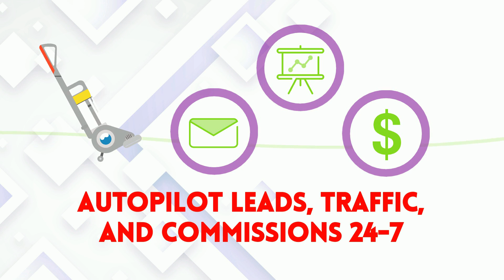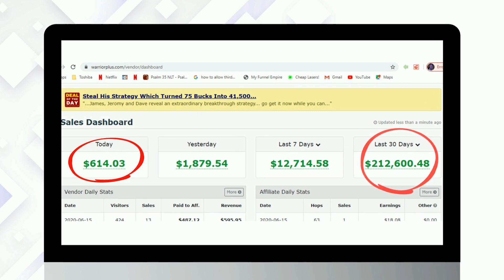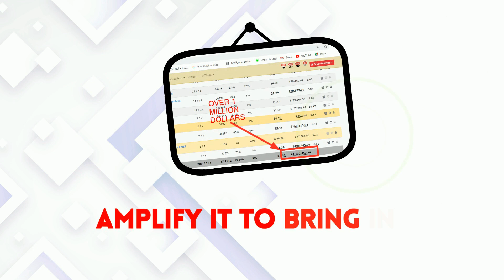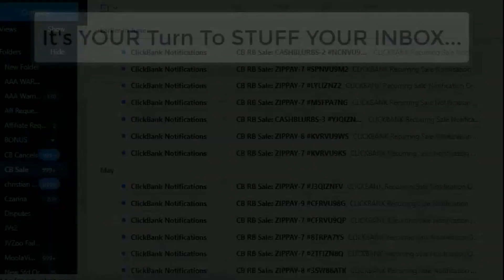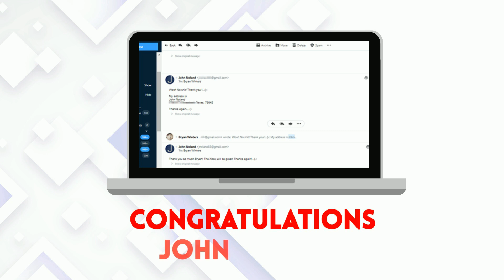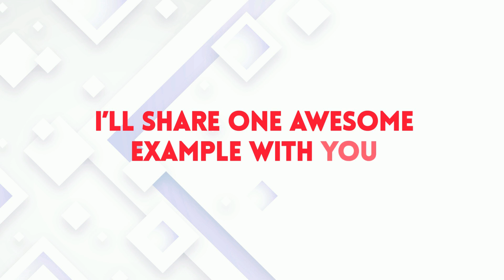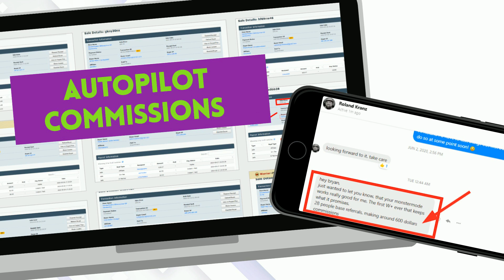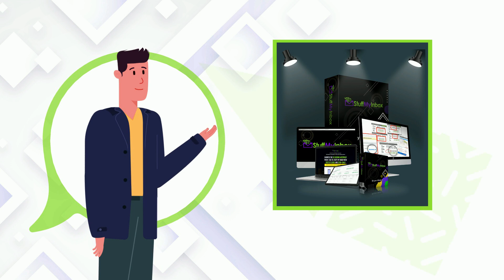StuffMyInbox⚡ Cash In With Proven Money Maker✅ Prepare to be AMAZED💠Presented By SMITA S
✅ATTENTION : Your Downloading Page / Special Deal Page : ✅
🔥WHAT YOU WOULD BE GETTING HERE🔥
Done-For-You 'Super App' Generates Leads, Commissions, And Traffic All From One Simple Page.
30 Second Set Up.
Multiple Passive Income Streams Built-In.
Multiple 100% FREE Autopilot Traffic Bots Built-In.
Fully Scalable $10K+ Per Month Income Potential.
100% Unique Income System Never Before Seen.
Fully Hosted Website Included.
💥THE MONEY TRAIL GOES ON AND ON💥